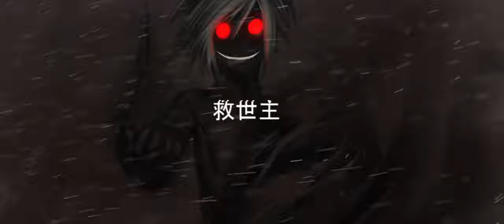Duargan - Demons Inside My Mind | OUT NOW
🎵 Genre: Hard House
🎵 Available soon on major platforms.

☑️ Produced and mixed by me. Any attempt of stealing will be reported and revoked.
☑️ This song is copyrighted by me. You can still use it for any monetized content creation, promotion, mixes or remixes, but it would be much appreciated if you purchase the song by doing so. Don’t forget to give proper credits.